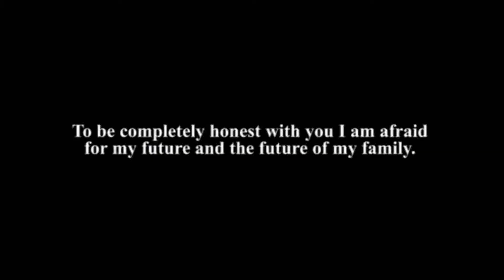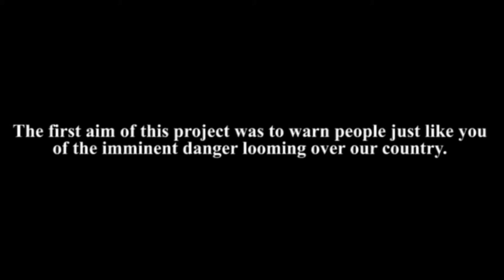Clickbank259: Surviving The Final Bubble and clip 22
This is how “Surviving the Final Bubble” was born: A blueprint to surviving and thriving during the coming Big Bank Derivatives collapse.
In the wealth protection section you will discover:
•The three assets you do not have to report to the U.S. Government. In 1933 President Franklin D. Roosevelt forbid the Hoarding of gold within the continental United States and criminalized the possession of monetary gold and confiscated thousands of tones from the citizens. This has happened in mainly due to the Great Depression and can happen again during an economic collapse to whatever assets the government wants to take away from you. But they can't take what they don't know you have. We will show you the safest investments you can make to protect your financial stability.
•We will show you exactly why silver may become the best place to store your wealth and where to get it to avoid scammers. Historically, during an economic crisis the price of silver skyrockets, not to mention the fact that silver coins are easy to barter with and to store.
• We will tell you the absolute best asset to buy during the crisis. This is not preparation, this means acting on the moment and seizing an opportunity that may end all your financial worries.
Click here to check out: ttp://fongtnn.THEFINBBL.hop.clickbank.net.
Inside you will discover:
•How to have consistent, nutritious and long lasting food stores in a crisis, by storing food and water without alerting anyone. Following these first few crucial steps will guarantee that you and your family won't be left at the mercy of others for the most basic human needs. In Greece even some middle class people with respectable jobs wound up digging through trash or stood in lines for hours for humanitarian handout. You want to do everything in your power to avoid that and we will show you how.
•12 skills vital during the coming collapse. All of these essential skills were selected by Mark based on his experience in Greece. When the services we've come to rely on are no longer available and when having cash becomes just paper you want to have something valuable to trade other than you supplies. You will safer knowing you always have valuable knowledge to offer in exchange for whatever you might need.
•Unfortunately, because of their stature and frailness, children and senior citizens are the weakest links in disastrous situations like these. But that doesn't have to be the case anymore, because we will show you a couple of essential tips to ensure their safety and wellbeing at all times.
•You will discover the secrets on how to build strong links within the community and how to become its leader. There is always safety and conform in numbers and you will find out how to build a cohesive group and how to manage dangerous situations.
This is just a brief glimpse on our comprehensive guide to surviving and thriving during the coming financial meltdown.